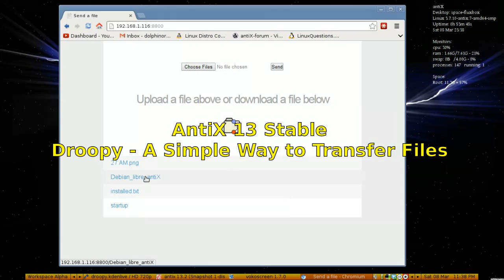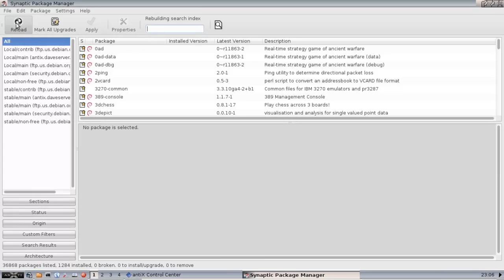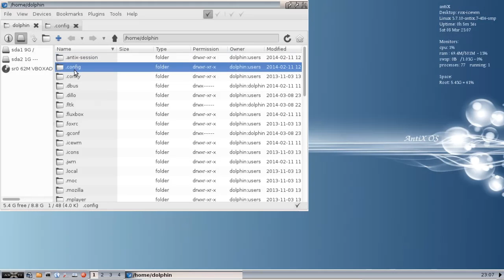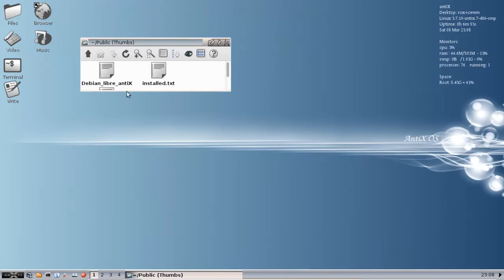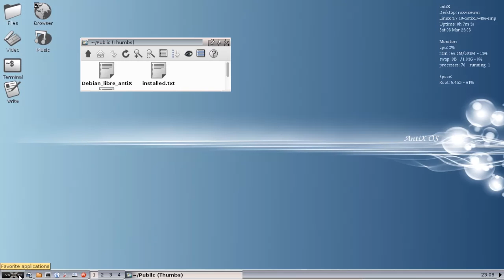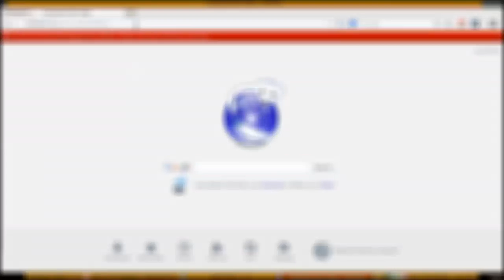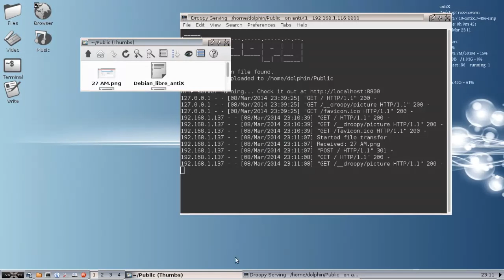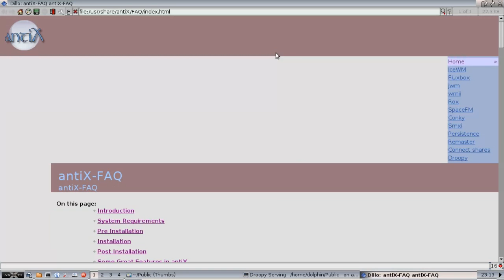AntiX 13 Stable - Droopy - A Simple Way to Transfer Files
Droopy is a new addition to the antix stable bag of tricks.  It's a simple webserver designed for transferring your files.

Droopy is now:
* Available for installation from the default antix repos (just fire up synaptic!)
* With the latest dist-upgrade, droopy is now in the local FAQ.
* Its also now in the online FAQ
via a link to the FAQ from the antiX wiki

d.o.